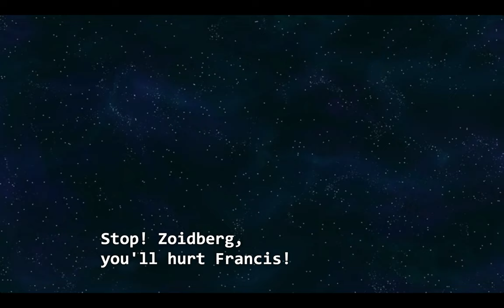Zoidberg vs Clamps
Futurama, The Silence of the Clamps - S06E05.

Zoidberg saves Bender from Clamps.